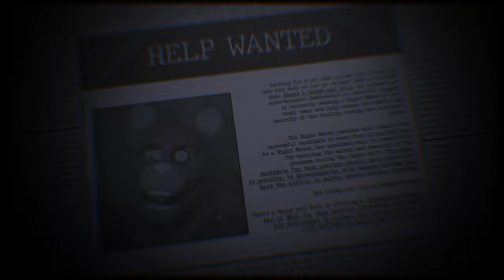Ramiz & Friends: Revisualized Official Trailer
~Official Links~